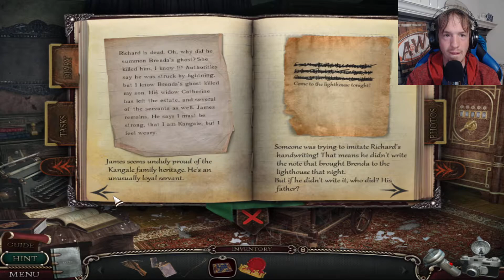Let's Play Shiver 2: Poltergeist CE Part 4 [final]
Well, we beat the game. I did it for all of you. Also it took me five attempts to get the locket puzzle right, and you only see two attempts out of the five because my goodness...